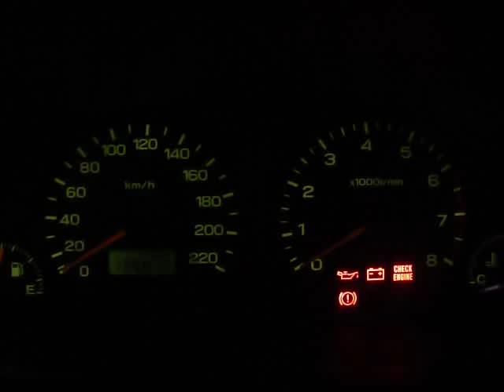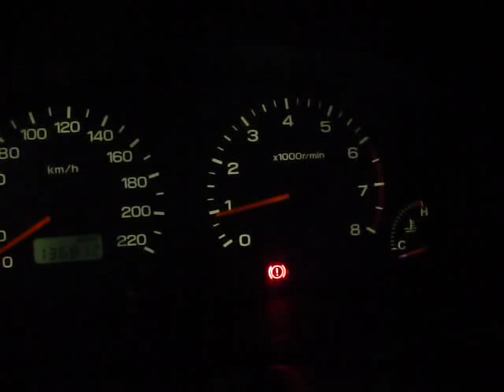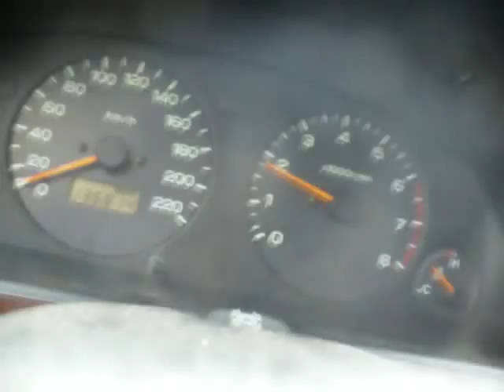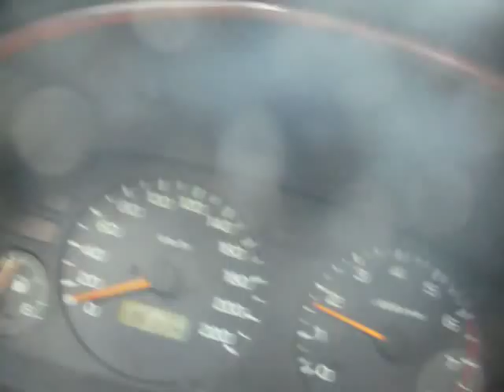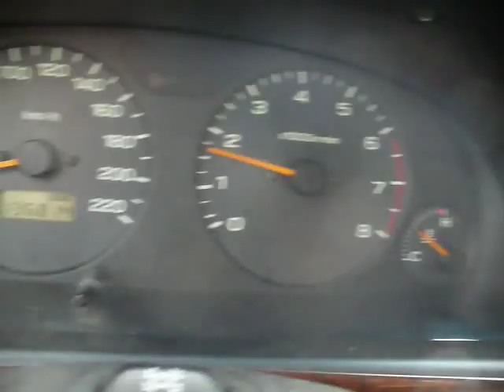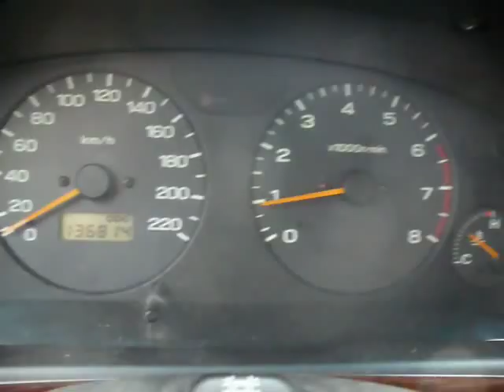Subaru Forester engine problem when idle (solved)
Thanks guys, the problem seems to be solved now. It seems that my mechanic cleaned the IACV, Mass Airflow Sensor and the Throttle Body and also did lubricate the accelerator cable. I've been driving it for 5 days now and the problems seems to be solved now.

EDIT: Some years after this, I had a similar problem but with a different ending... car was running fine, but here and then while driving in heavy traffic, the car would start shaking and the engine would stall while decelerating to stop the car (braking, hit the clutch, changed to neutral, the engine would stall some times)... The problem this second time was the alternator, a bad ball bearing inside the alternator... So, if you guys have something like it, also check the alternator. The car had something between 110000 to 120000 miles

The original problem description is down here... Thanks to r/Subaru people and you who helped me through Youtube.

Please help

My 1998 Subaru Forester is having some strange behavior in the morning during its first miles. In the video you can see the first start and then its behavior after about 1 mile, when the engine is idling at heavy traffic.

The problem started about 5 months ago...
The module has been checked at the repair shop twice since then, but no errors were logged (I got no Check Engine lights)
I have changed both the Spark Plugs and Spark Plug Cables myself in June 2012 (3 months ago), but the old ones seemed to have no problem.
There was a leak on a fuel hose and I have replaced it on the same week, and the problem misteriously disappeared for a while. I thought that the spark plugs or the cables or the hose were the problem, but now the problem showed up again.
The problems disappeared by the time winter came (Southern hemisphere) and appeared again on the last weeks, when the temperature started to rise. The temperatures where below 20ºC (68°F) in the morning. This video was recorded when the temperature was about 24ºC (75ºF) and the day before was the hottest day of 2012 in my city - 35ºC (95ºF).

All the help is welcome, even if you ask me to double check stuff. I've seen some videos and they mention IACV (Idle Air Control Valve) and cleaning the Throttle Body. I didn't have time to check them yet, but if you guys have the same suggestion let me know, since they are now on the top of my checklist.

edit: Today the problem just appeared after 1 mile and then disappeared after. Nothing weird happened during the engine start.